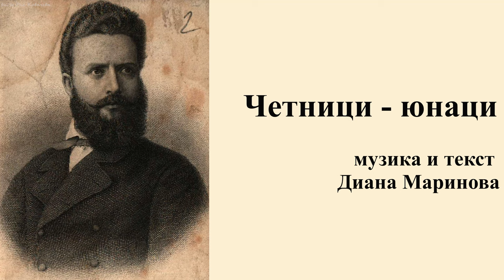Четници - юнаци, муз. и текст Диана Маринов. Изпълняват ученици от 3 клас на 51. СУ София, 2022 г.